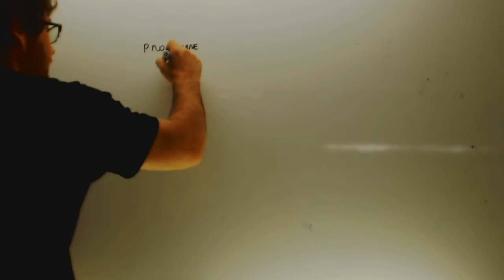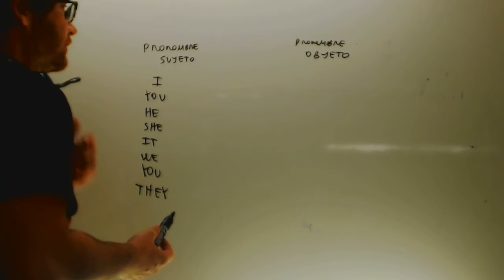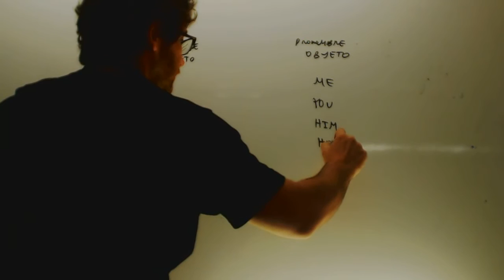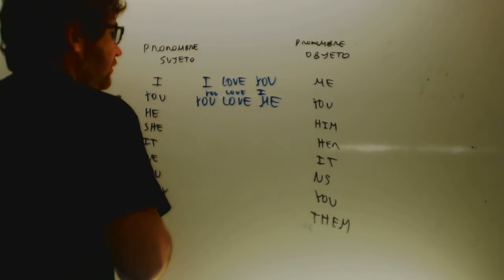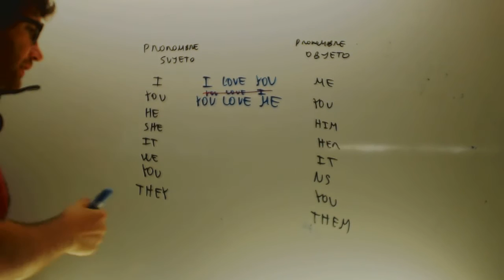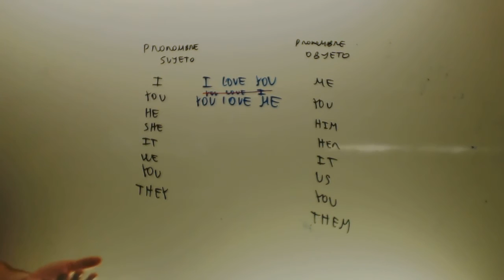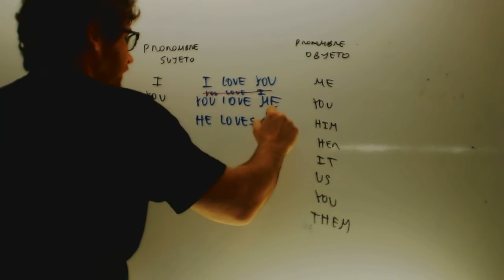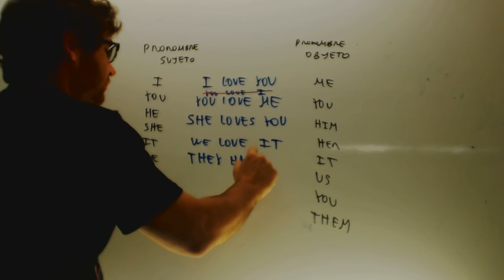Pronombre sujeto y objeto Ingles 1 ESO Academia Usero Estepona